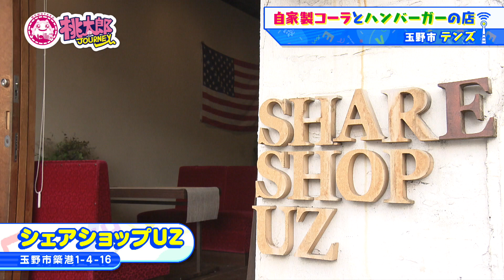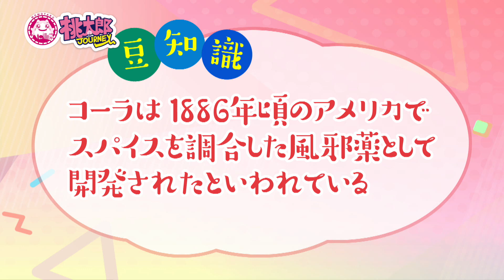肉汁したたる絶品ハンバーガー＆スパイスが効いた自家製コーラ「自家製コーラとハンバーガーのお店 テンズ（岡山県玉野市）」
◉自家製コーラとハンバーガー テンズ
　玉野市築港1-4-16(シェアショップUZ内で出店)
　毎週火曜日 11:30～15:00
　定休日：無休

※2021年8月11日現在の情報です。
※料金、営業時間、定休日、メニュー等の営業内容が変更になることがあります。